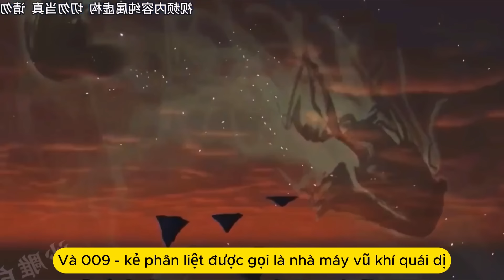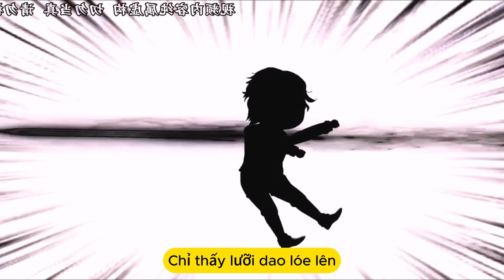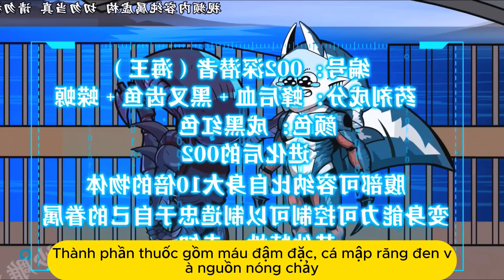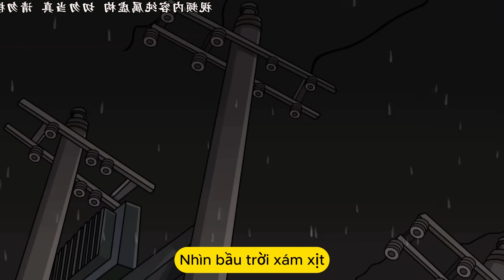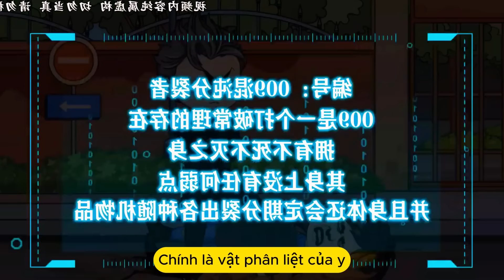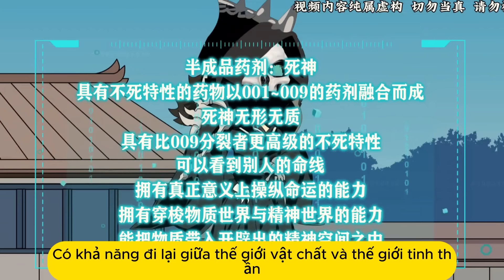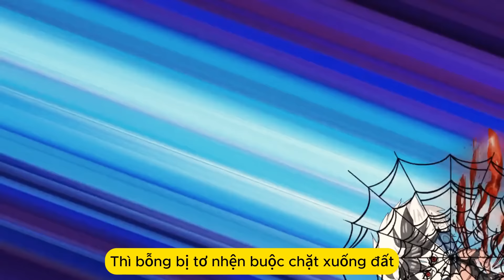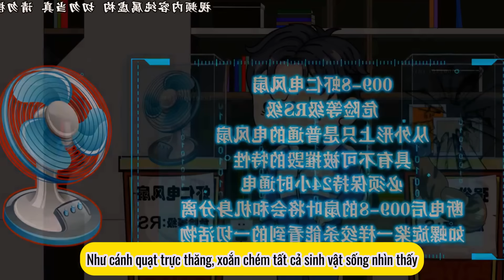[Full dài 01 - 26] Tôi tạo ra quái vật ngày tận thế | Ngọc Đức Review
Ở đây chúng tôi vietsub phim hoạt hình các thể loại: tận thế, xuyên không, tái sinh, sinh tồn, tu tiên, tình cảm, tình yêu, ...
Ủng hộ Admin gói mì tôm để lấy sức dịch phim nha anh em
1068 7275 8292 Vietinbank NGUYỄN NGỌC ĐỨC
© Copyright by Ngọc Đức Review - Do not reup !